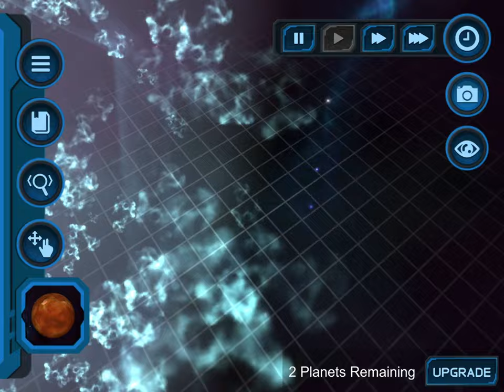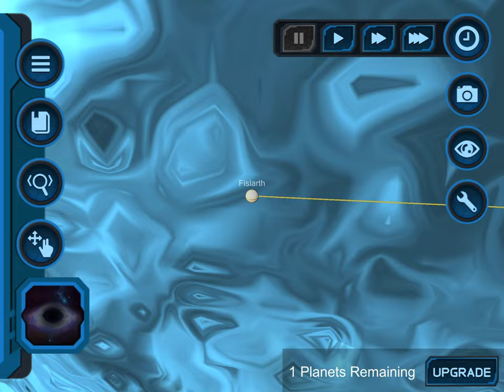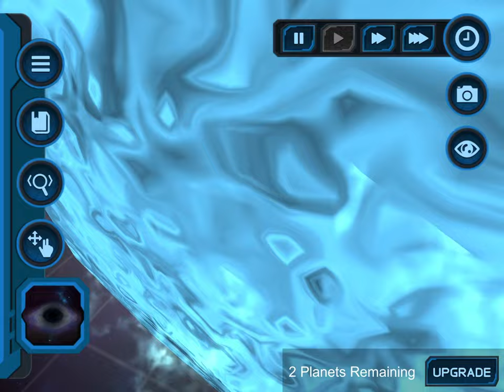My Pocket Galaxy #1 MEGA TITAN STAR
If you want to place the planet place it in the supernova then it will turn into a giant planet eating star or watch some videos of my pocket galaxy but at Friday i will get the full version